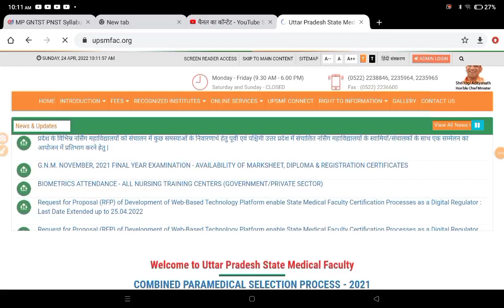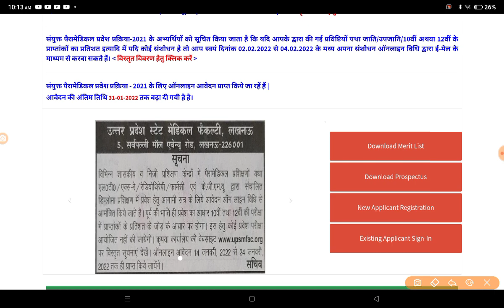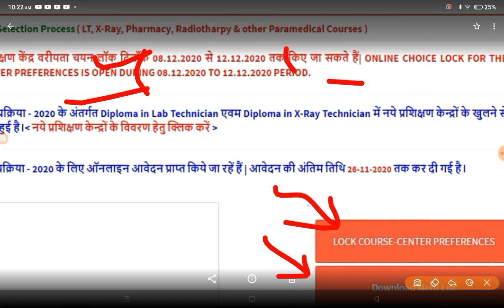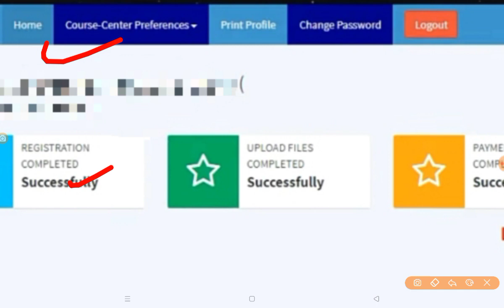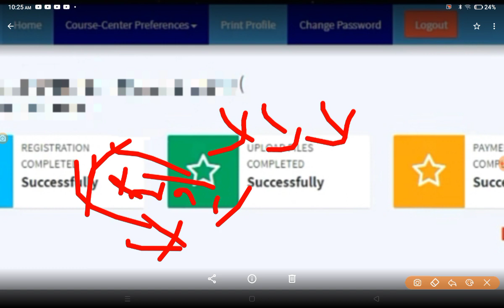UPSMFAC counseling process|UPSMFAC counseling 2022|UPSMFAC counseling date|UPSMFAC letest news